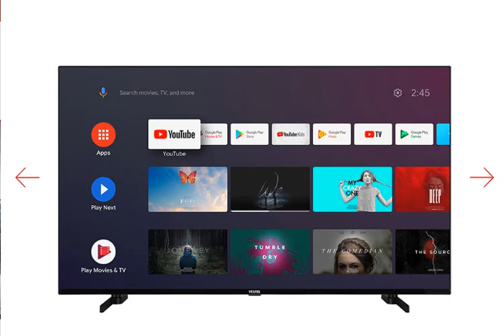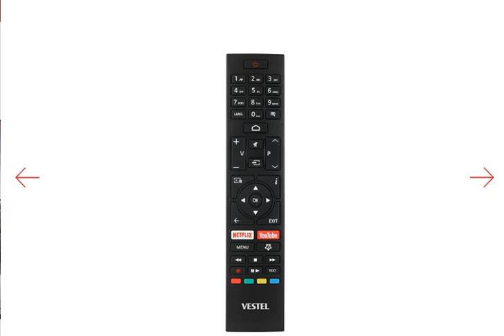VESTEL 43UA9600 ANDROİD 4K SMART LED TV TEKNİK İNCELEME|ARTI VE EKSİ YÖNLERİ|YERLİ ÜRETİM ANDROİD TV